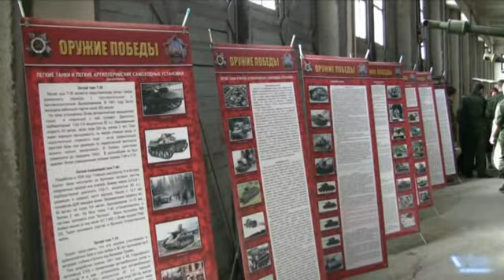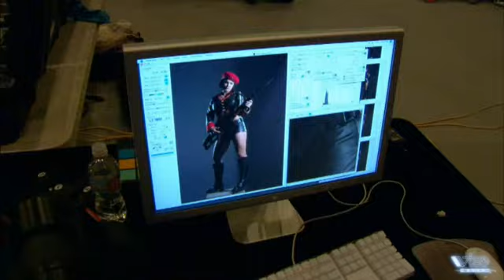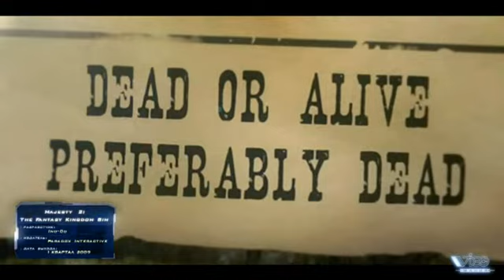Игровые видеоновости / Июль 2008 г. Игромания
Сборка игровых must-see трейлеров с экспертными комментариями.